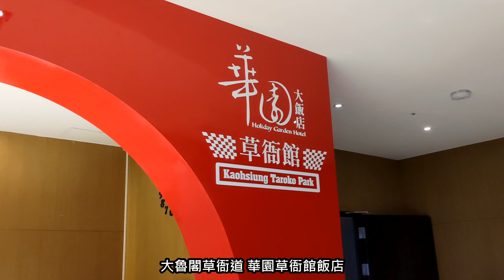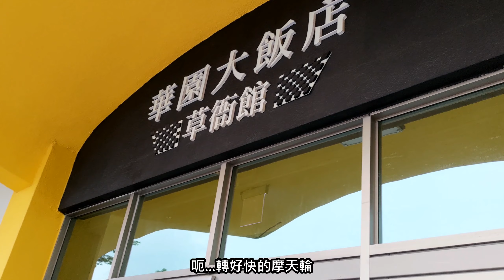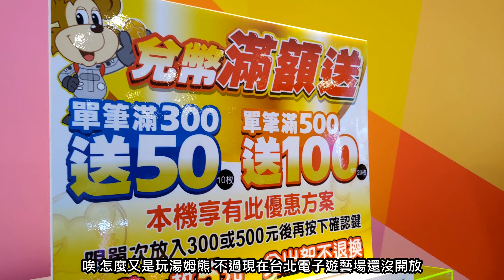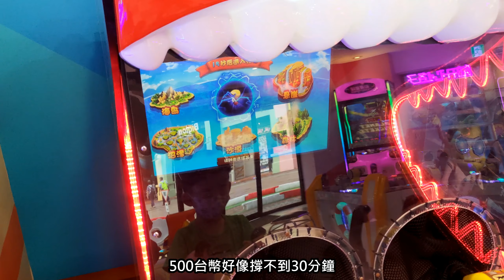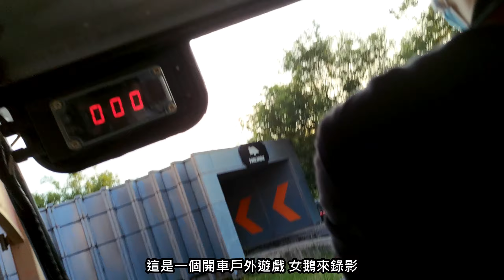阿天日常 大魯閣草衙道購物中心 華園草衙館飯店